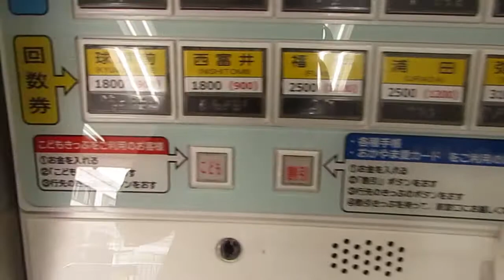水島臨海鉄道 倉敷市駅にある自動券売機で1区間(子供90円)を購入してみた。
２０１７年４月４日、倉敷市駅にて撮影。

※子供料金ですが記念に購入しただけです。
ペラペラの切符でしたw